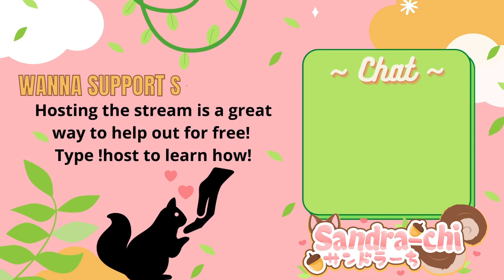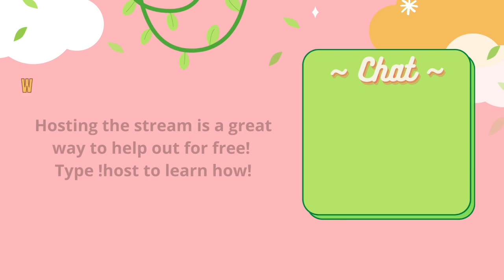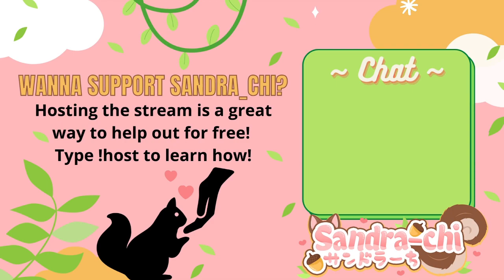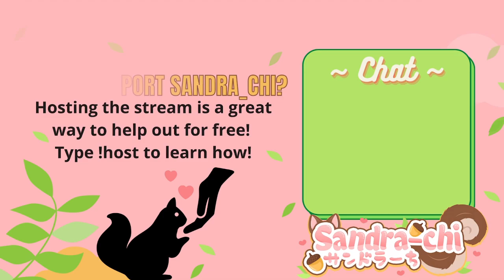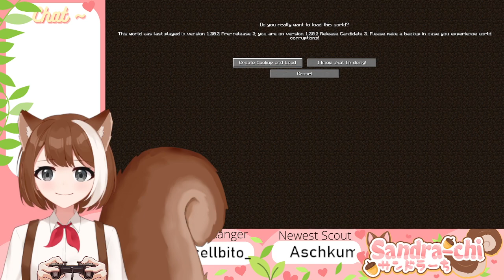Minecraft Monday!! Let's try to find our way home! | Minecraft - Tree Village [3]